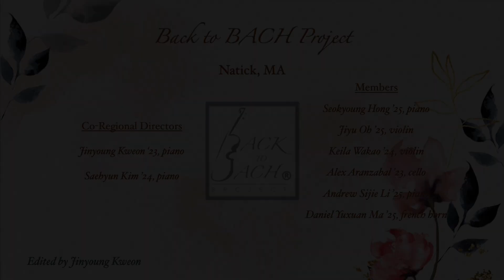Music in Spring by Natick, MA chapter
Music in Spring by Natick, MA
featuring: Jinyoung Kweon, Saehyun Kim, Seokyoung Hong, Jiyu Oh, Keila Wakao, Alex Aranzabal, Andrew Sijie Li, Daniel Yuxuan Ma